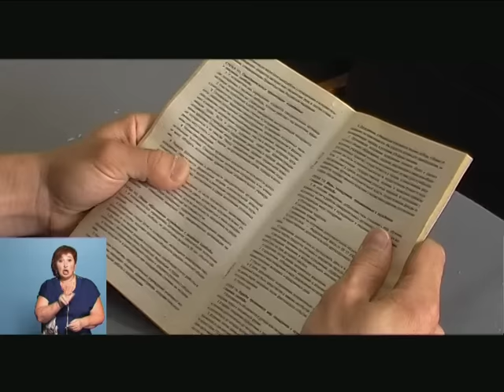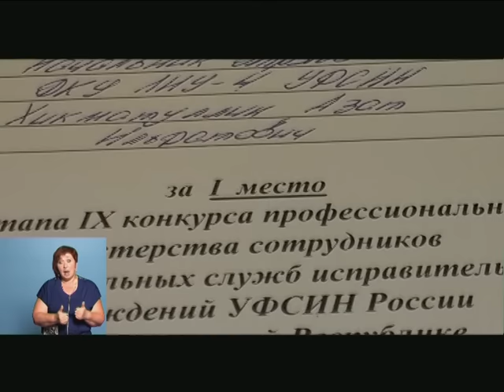25 07 2016 Моя Удмуртия Инфоканал Новости Утро